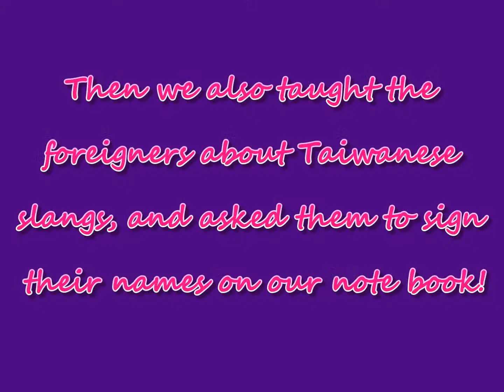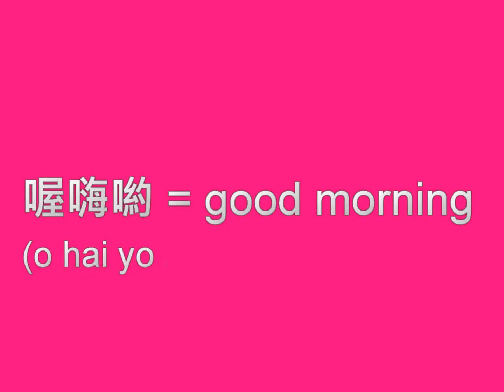Design for Change, Taiwan 2010 @HSNU Team 2 師大附中示範賽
Story Title: What You Don't Know About Taiwan
故事名稱：你所不認識的台灣